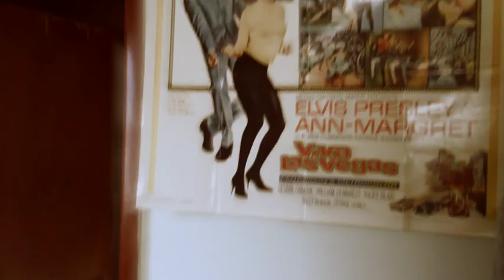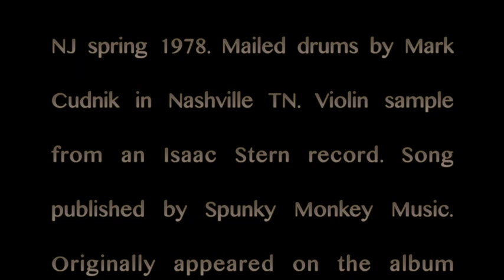R. Stevie Moore ~ Puttin' Up The Groceries (1978) V2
Written & recorded by RSM at home in Montclair NJ spring 1978.
Mailed drums by Mark Cudnik in Nashville TN.
Violin sample from an Isaac Stern record.
Song published by Spunky Monkey Music.
Originally appeared on the album "Games and Groceries".
RSM footage by Jordan Bowen.
RSM selfie footage, Madison TN 2012

Video: CosMod (2013).